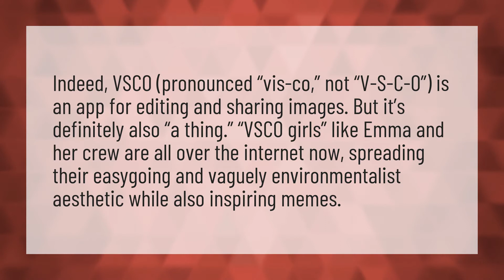How do u say VSCO girl?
Anna Oop • How do u say VSCO girl?